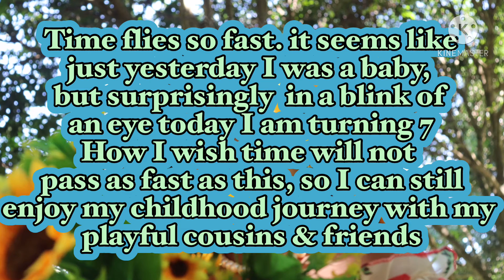Althea Some Photos | Love you Gigi